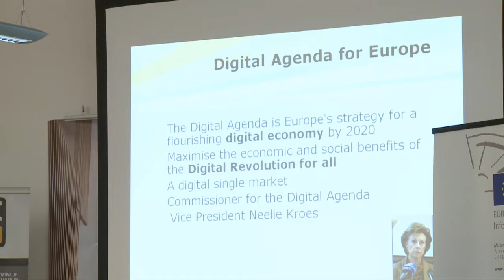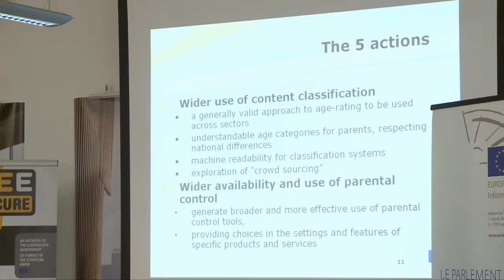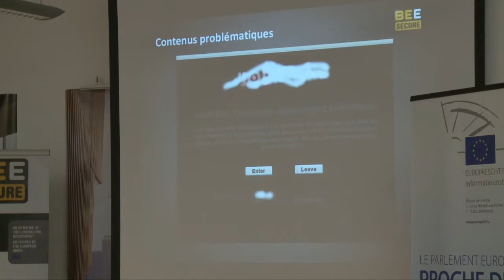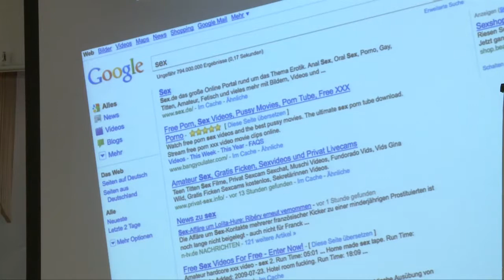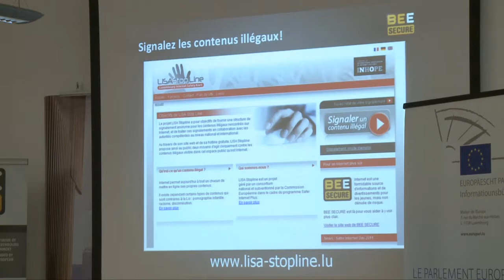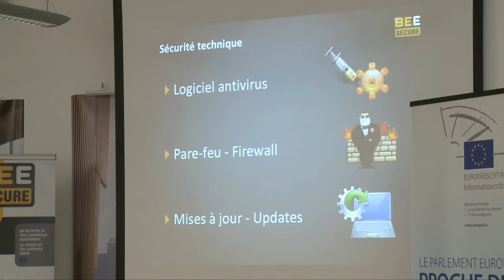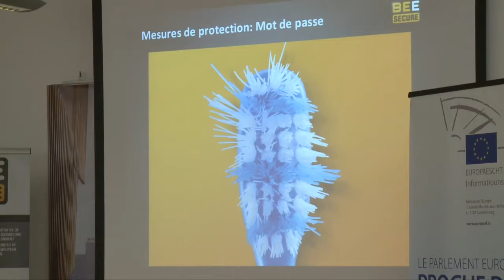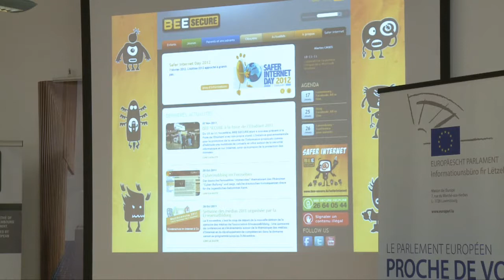SID2012 -- "Générations connectées: Découvrir Internet ensemble, c'est plus sûr !"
Organisiert von BEE SECURE und Maison de l'Europe zum Safer Internet Day 2012 und Rahmen des "Midi de l'Europe".